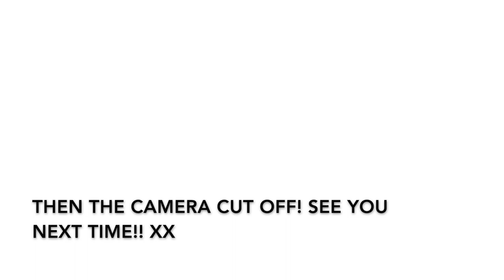MY FIRST DRIVE WITH ME (LEARNER DRIVER) No. 1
Today's video is a very chatty video of me driving to Mablethorpe from Lincoln to see my boyfriend Jamie. I am a learner driver and I am trying to get in as much practice as possible! We will be making more of these in the future as they are almost like podcasts. Pop this on in the background while you're completing tasks! x